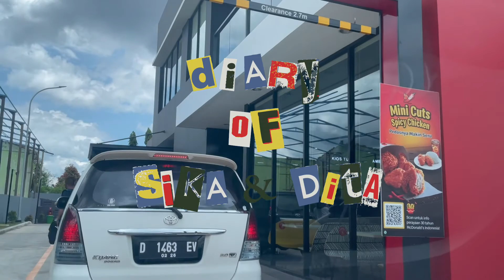JADI K-POPERS BIKIN UMUR PANJANG?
Di video kali ini kita akan ngobrol santai tentang menjadi "K-Popers" dan gimana sih rasanya jadi K-Popers dan hal-hal positif yang kita dapetin sehari-harinya, tonton sampai selesai ya!

PERSONAL INSTAGRAM:

Dita: -